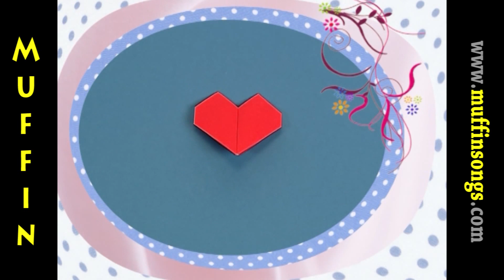How to make a Paper Heart (Tutorial) - Paper Friends 31 | Origami for Kids